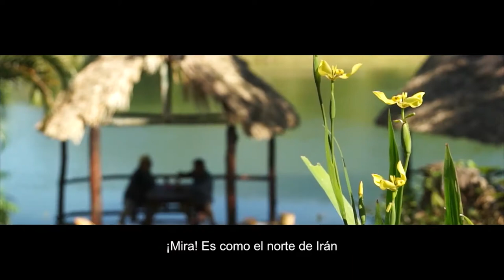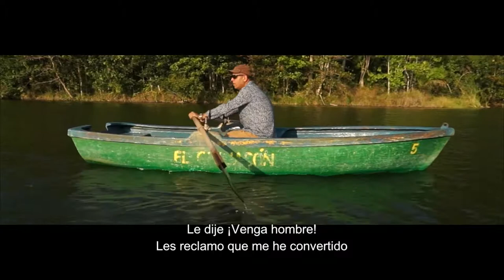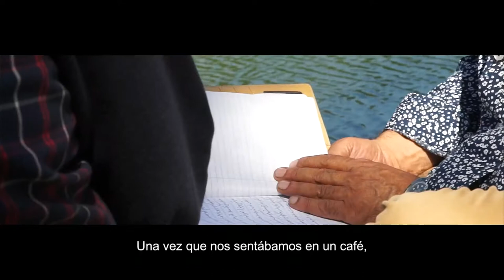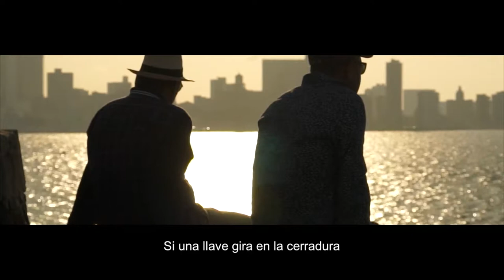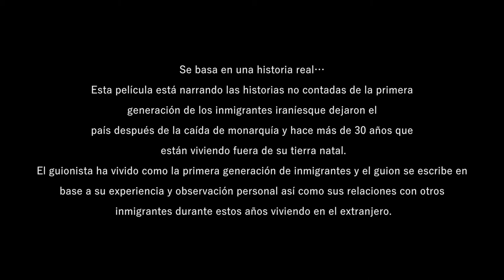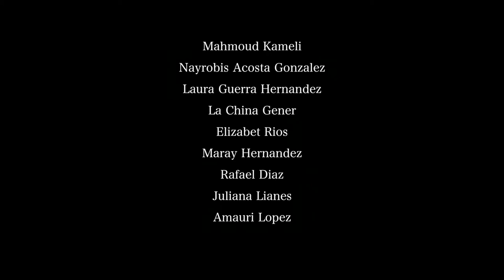"Foreigner" | Bahram Sadeghi Shabestari |Spanish Subtitle